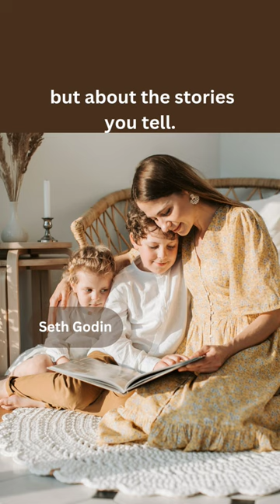Marketing refresher course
photos/JuergenPM,VladaKarpovich